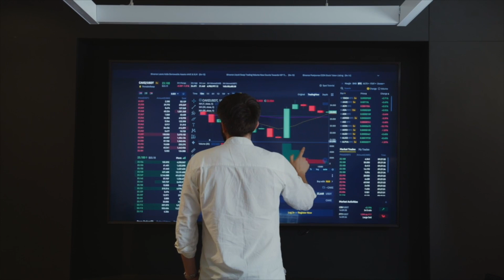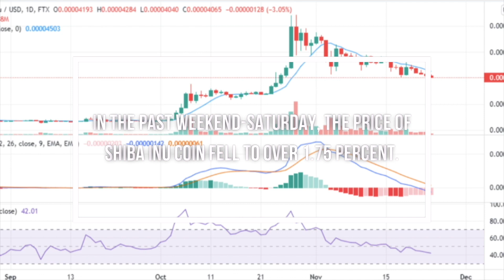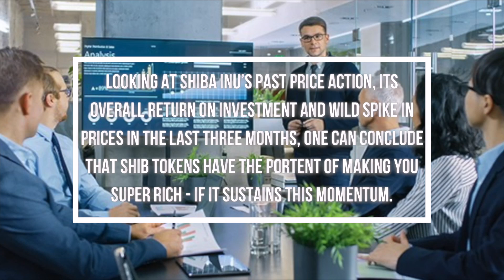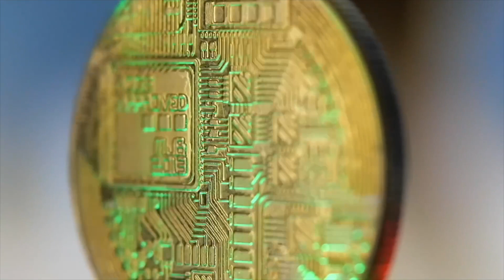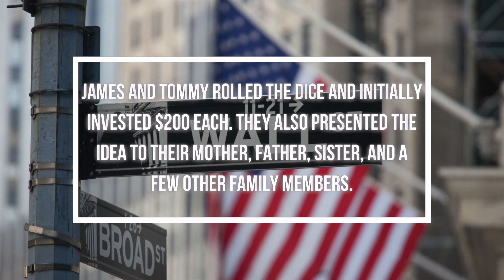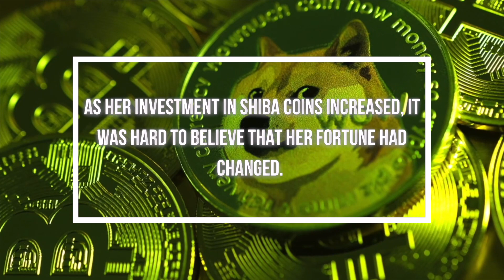Shiba Inu Coin About To Create Overnight Millionaires Tonight!! | SHIBA INU COIN NEWS TODAY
Shiba Inu Coin About To Create Overnight Millionaires Tonight!!

Looking at Shiba Inu’s past price action, its overall return on investment and wild spike in prices in the last three months, one can conclude that SHIB tokens have the portent of making you super rich - if it sustains this momentum.

1. RobinHood Just TWISTED On Shiba Inu Coin! SHIB to $0.01 FINALLY Confirmed| Shiba Inu Coin News Today
2. RobinHood & AMC Just ABSOLUTELY FLIPPED on Shiba Inu Coin| SHIB EXPLOSION TO $0.01| Shiba Inu Coin
3. RobinHood Just TWISTED On Shiba Inu Coin! SHIB to $0.01 FINALLY Confirmed| Shiba Inu Coin News Today